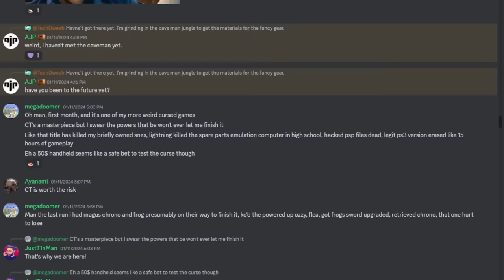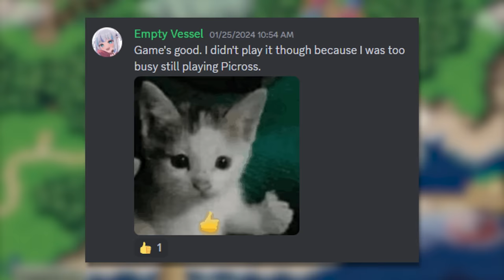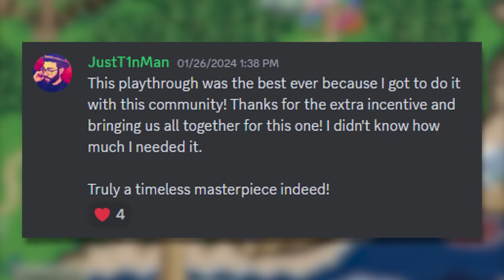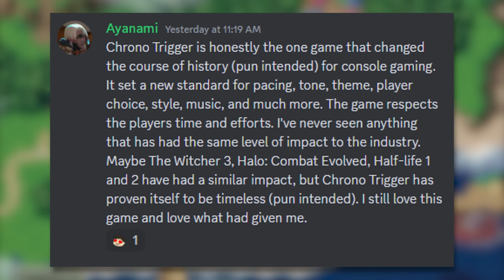Chrono Trigger (SNES) - Dusty Game Society REVIEW (NO SPOILERS)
Welcome to The Dusty Game Society! Today we will venture forth into an all-time classic RPG. A piece of gaming history. One of the greatest RPGs. EVER. This, my dweebs, is the one and only Chrono Trigger...

- MUSIC CREDITS -
Intro: Captive Portal - Intro For A Nonexisting Video Game
Outro: RoccoW - Chipho instrumental
Background Music: Chopin Nocturne in F sharp minor Op 48 no 2